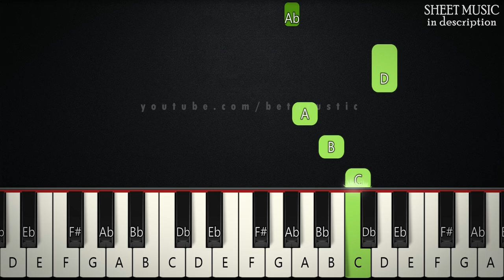Be Our Guest - Beauty and the Beast | BEGINNER PIANO TUTORIAL + SHEET MUSIC by Betacustic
In this piano tutorial you can learn HOW TO PLAY "Be Our Guest" by Beauty And The Beast, BEGINNER version

🌟English Lyrics:
LUMIERE

Ma chere, Mademoiselle. It is with deepest pride and greatest pleasure that we welcome you tonight.
And now we invite you to relax, let us pull up a chair as the dining room proudly presents - your dinner!

Be our guest! Be our guest!
Put our service to the test
Tie your napkin 'round your neck, cherie
And we'll provide the rest
Soup du jour
Hot hors d'oeuvres
Why, we only live to serve
Try the gray stuff
It's delicious!

Don't believe me? Ask the dishes!
They can sing, they can dance
After all, Miss, this is France
And a dinner here is never second best
Go on, unfold your menu
Take a glance and then you'll
Be our guest
Oui, our guest

LUMIERE AND CHORUS

Beef ragout
Cheese souffle
Pie and pudding "en flambe"

LUMIERE

We'll prepare and serve with flair
A culinary cabaret!
You're alone
And you're scared
But the banquet's all prepared
No one's gloomy or complaining
While the flatware's entertaining
We tell jokes!
I do tricks
With my fellow candlesticks

CHORUS

And it's all in perfect taste
That you can bet
Come on and lift your gla**
You've won your own free pa**
To be our guest

LUMIERE

If you're stressed
It's fine dining we suggest

CHORUS

Be our guest! Be our guest! Be our guest!

LUMIERE

Life it so unnerving
For a servant who's not serving
[Lyrics from: https:/lyrics.az/beauty-and-the-beast/-/be-our-guest.html]

He's not whole without a soul to wait upon
Ahh those good old days when we were useful
Suddenly those good old days are gone
10 years we've been rusting
Needing so much more than dusting
Needing exercise, a chance to use our sk**
Most days we just lay around the castle
Flabby, fat and lazy you walked in and oopsie daisy

MRS. POTTS

It's a guest! It's a guest!
Sakes alive, well I'll be blessed!
Wine's been poured and thank the Lord
I've had the napkins freshly pressed
With dessert, she'll want tea
And my dear that's fine with me
While the cups do their soft-shoein'
I'll be bubbling, I'll be brewing
I'll get warm, piping hot
Heaven's sakes! Is that a spot?
Clean it up! We want the company impressed

CHORUS

We've got a lot to do!

MRS. POTTS

Is it one lump or two?
For you, our guest!

CHORUS

She's our guest!

MRS. POTTS

She's our guest!

CHORUS

She's our guest!

CHORUS

Our command is your request
It's been years since we've had anybody here
And we're obsessed
With your meal, with your ease
Yes, indeed, we aim to please
While the candlelight's still glowing
Let us help you,
We'll keep going
Course by course, one by one
'Til you shout, "Enough! I'm done!"
Then we'll sing you off to sleep as you digest
Tonight you'll prop your feet up
But for now, let's eat up
Be our guest!
Please, be our guest!

🌟Gear:
Yamaha DGX-660B
The Maverick, The Grandeur (Native Instruments)
Synthesia
PC